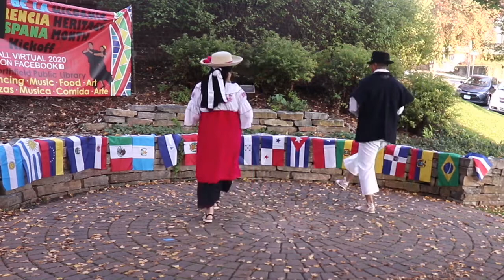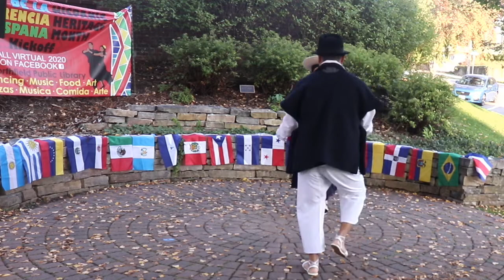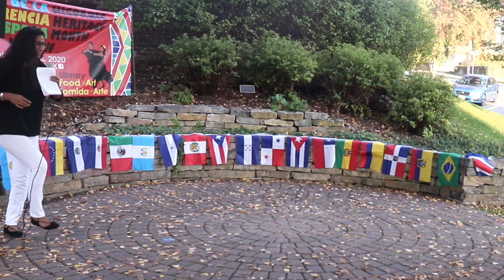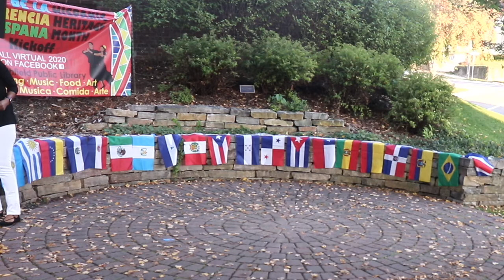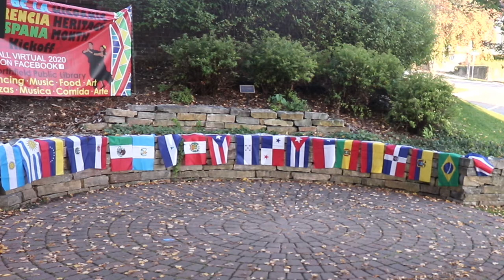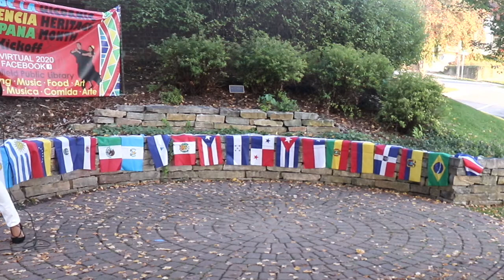HHC 2020 Away Runakuna Dance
Ecuadorian Folkloric Arts their mission is to learn, teach, and preserve the diverse traditions of Ecuador through the art of dance.

Artes Folclóricas Ecuatorianas su misión es aprender, enseñar y preservar las diversas tradiciones del Ecuador a través del arte de la danza.